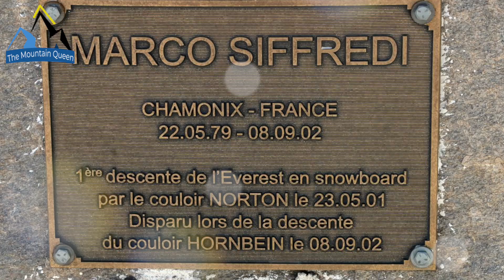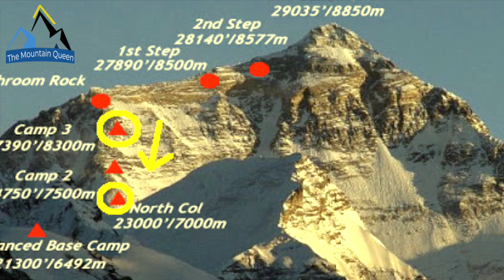Siffredi, Il Talento Dello Snowboard Scomparso Fra Le Nuvole Dell' EVEREST.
Uno dei grandi misteri dell'Everest, riguarda il giovane francese Marco Siffredi, talentuoso snowboarder, accreditato come la prima persona a scendere in snowboard dalla vetta. Ma è stato anche il primo snowboarder a scomparire sulla montagna, nel 2002. Aveva solo 23 anni.

Mi chiamo Mauri e sono un apassionato di alpinismo e geografia. In questo canale trovate informazioni su storie di alpinismo e di montagne. Buona visione.

Credits: Marco Siffredi.

Libro sul K2 e Everest

NARRATIVA a cura di Maurizio Bria.